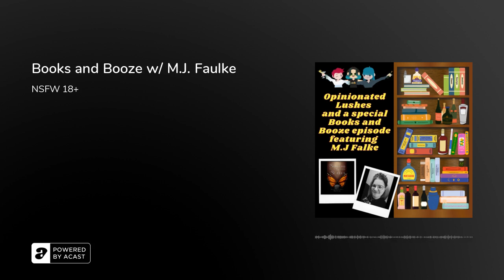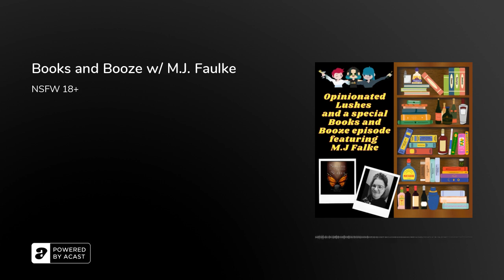Books and Booze w/ M.J. Falke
Welcome to Books and Booze, a series where The Lushes get to talk to some indie authors about their work and hear a chapter of their stories! This episode features author M.J. Falke and their book Singing Star-Crossed Scales. We talk about writing sex scenes, rejection and the book distribution debate.